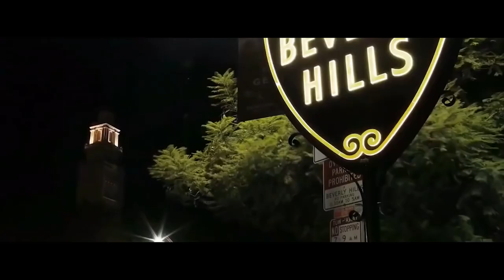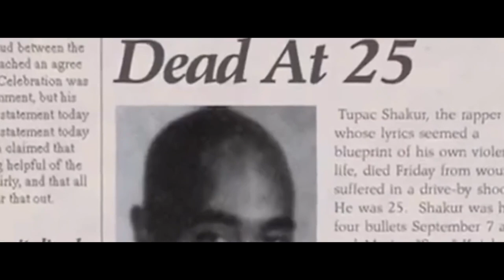2Pac - Last Hit (ft. DMX) 2019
2Pac - Last Hit (ft. DMX) 2019 🔥🔥🔥
TupacThugTheory HipHopCultureMusic Tupac is still alive in 2019
NEW 2019. 2Pac ft. DMX - Last Hit (2019) (Remix by Tupac Thug Theory)